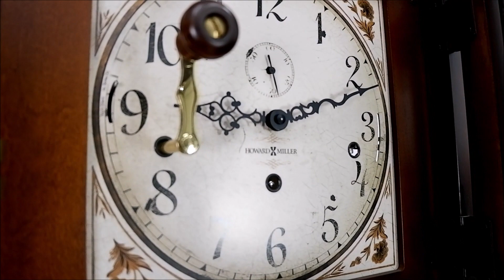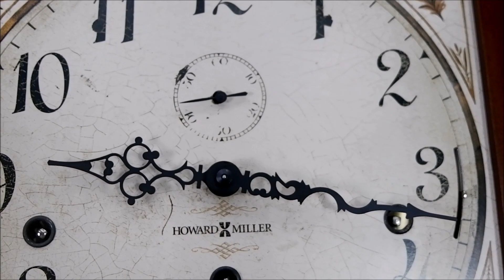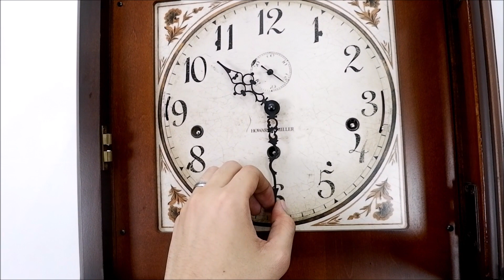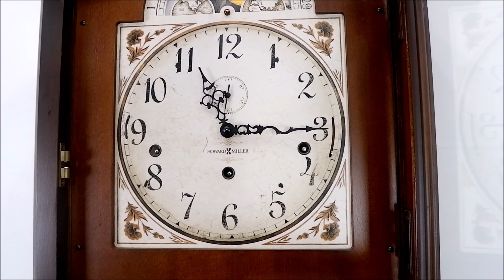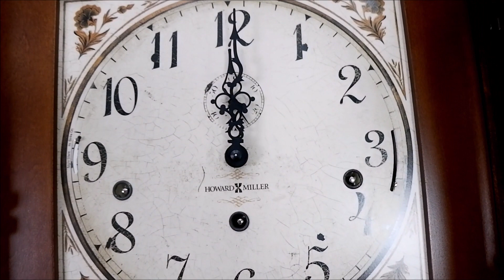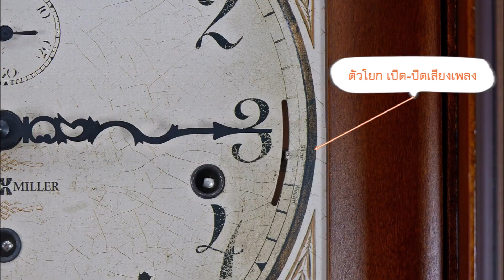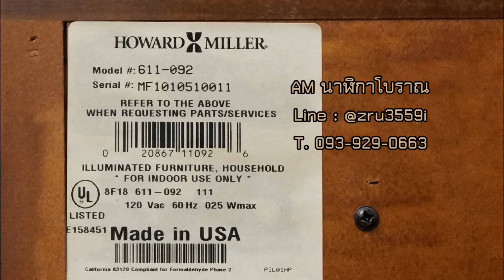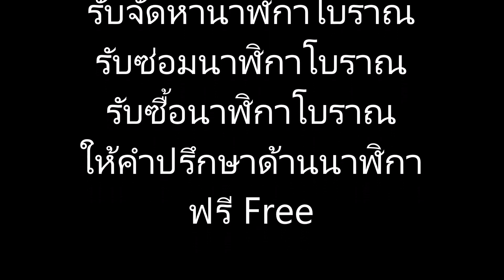(No.1206) มือ1 Howard Miller รุ่น Madilyn , Model 611-092 ปิดเสียงกลางคืนอัตโนมัติได้ ระบบสายเคเบิล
ยี่ห้อ Howard Miller , Model : 611-092
รุ่น Madilyn
• ของแท้ มือ1 เก่าเก็บ / แกะกล่อง ไม่เคยผ่านการใช้งาน
• ยี่ห้อดังระดับต้นๆของโลก จาก USA คุณภาพสูงมาก
• เครื่องทองเหลืองใหญ่ 8x5.5นิ้ว ผลิตโดย Kieninger
• ระบบสายเคเบิล 3ตุ้มถ่วง ใช้งานง่าย (เหมือนระบบไหมซอ)
• มี Moon Phase บอกข้างขึ้น-ข้างแรม ที่หน้าปัด
• ตีเพลง Westminster ทุก15นาที ,มีตัวโยกเปิด-ปิดเสียงเพลง
• มีตัวโยกปรับ ปิดเสียงกลางคืนอัตโนมัติได้ ที่หน้าปัด
• หน้าปัด มีเข็มวินาที , มีไฟส่องสว่างในตู้เวลากลางคืน
• นาฬิกาปรับศูนย์เดินอัตโนมัติได้
• มีเอกสารมรดกสืบทอด และกระบอกใส่เอกสารมรดกสืบทอด
• กระจกล่าง3บาน เป็นกระจกสไตล์โบราณมีคลื่นๆไม่เรียบ
• ขนาด : สูง 205 กว้าง 51 ลึก 32.5 ซม.

นาฬิกาโบราณคุณภาพสูง คัดเกรด เครื่องแน่นฟิตๆ ไม่มีหลวม พร้อมใช้งาน ผ่านการเช็คทดสอบระบบทุกเรือนก่อนจำหน่าย

เรื่องนาฬิกาโบราณ นาฬิกาไขลาน นาฬิกาตั้งพื้น
ต้องยกให้เรา  "AM นาฬิกาโบราณ"

- จำหน่ายนาฬิกาโบราณทุกชนิดและนาฬิกาตั้งพื้นมือ1 ส่งได้ทั่วไทย เช่น นาฬิกาตั้งพื้น นาฬิกาแขวนผนัง นาฬิกาตั้งโต๊ะ นาฬิกาหัวเตียง เป็นต้น และยังมีบริการรับซ่อมนาฬิกาโบราณนอกสถานที่อีกด้วย

add line "เพิ่มเพื่อน" มาติดตามสินค้าเข้าใหม่ และพูดคุยสอบถามข้อมูลหรือปรึกษากันได้ที่

ติดตามชมนาฬิกาโบราณได้ที่